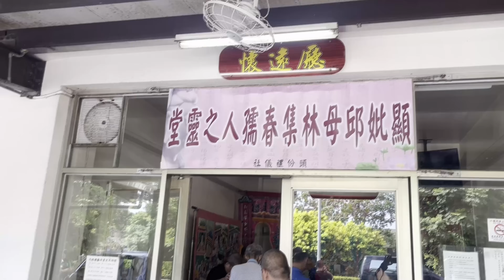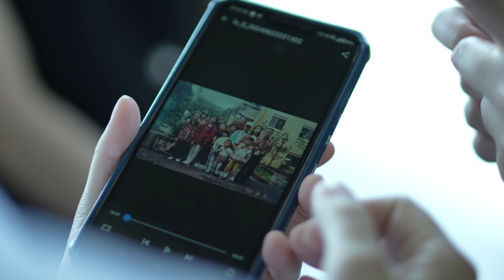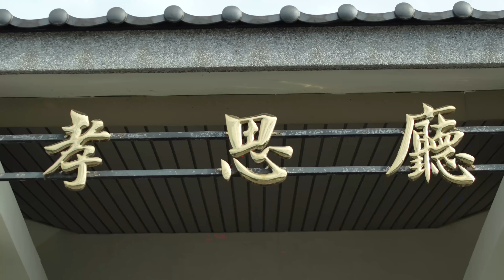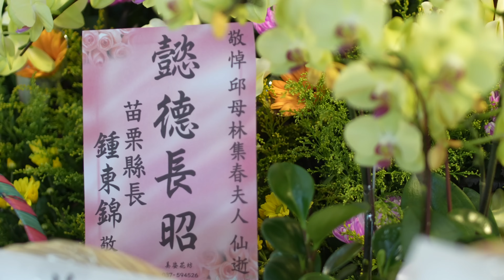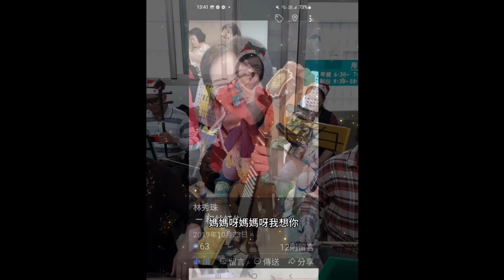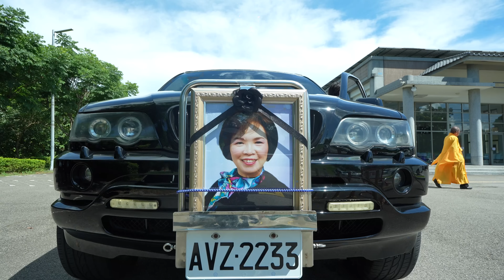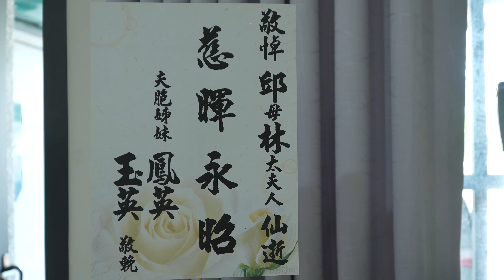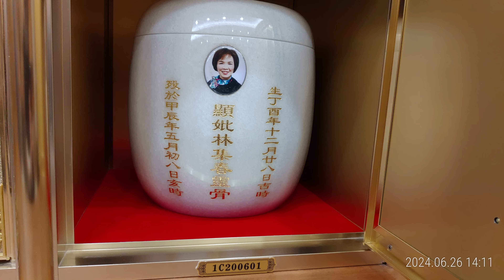陪伴母親走到最後一刻 謝謝您還是那麼溫柔及勇敢 4K｜板橋小康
《邱母林集春夫人》 追思告別  4K全記錄